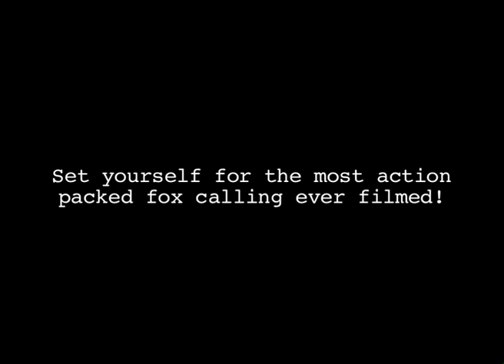Trailer for the dvd Fox calling with Tom and Thomas Varney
This is the most action packed calling video for foxes on the market today.